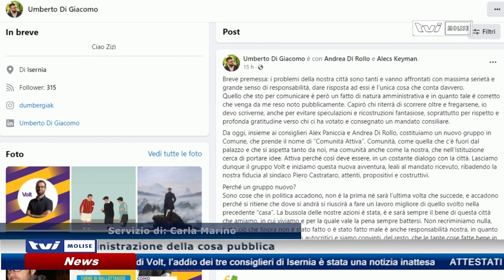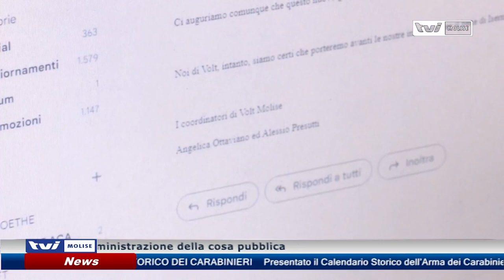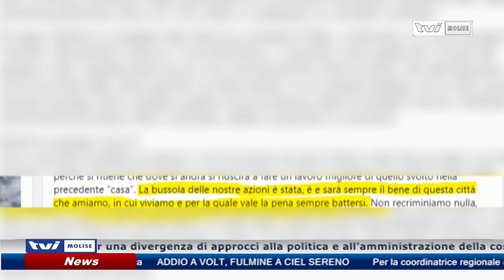𝗩𝗢𝗟𝗧, 𝗗𝗜 𝗚𝗜𝗔𝗖𝗢𝗠𝗢: 𝗔𝗣𝗣𝗥𝗢𝗖𝗖𝗜 𝗗𝗜𝗩𝗘𝗥𝗚𝗘𝗡𝗧𝗜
Via da Volt per una divergenza di approcci alla politica e all’amministrazione della cosa pubblica